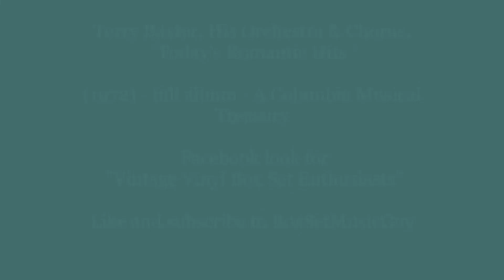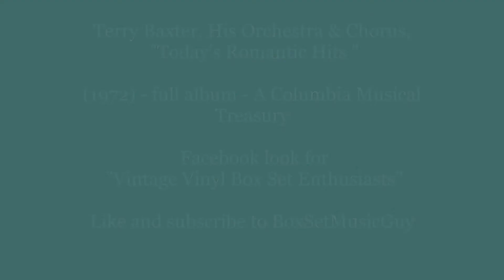Terry Baxter, His Orchestra & Chorus, "Today's Romantic Hits" 1972 - full albm - A Columbia Treasury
Terry Baxter His Orchestra & Chorus – Today's Romantic Hits
Columbia House – DS 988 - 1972 - Stereo
00:00 A1 Song Sung Blue
02:29 A2 The First Time Ever (I Saw Your Face)
06:31 A3 Ev'ry Day of My Life
09:53 A4 Heart of Gold
12:27 A5 Softly Whispering I Love You
15:29 B1 The Way of Love
17:43 B2 Isn't Life Strange
22:34 B3 Betcha By Golly Wow
25:48 B4 Oh Girl
28:52 B5 Don't Say You Don't Remember